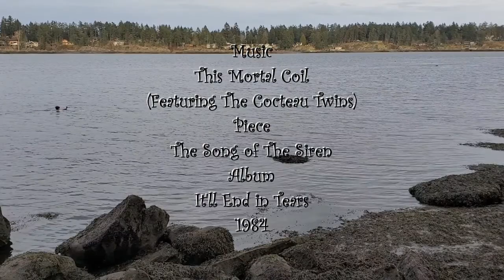The Song of The Sea Lion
This is part of a series of conceptual art videos, This channel is dedicated to conceptual art.

We appreciate your donations for the permanent improvement and constant flow of videos in our channel